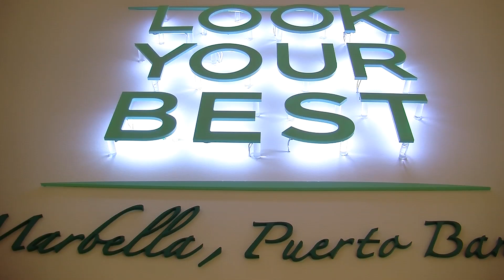Look Your Best Saeko interview the owner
Look Your Best Saeko interview the owner. Luxury sports club with 5 star service in Puerto Banus Marbella Spain.